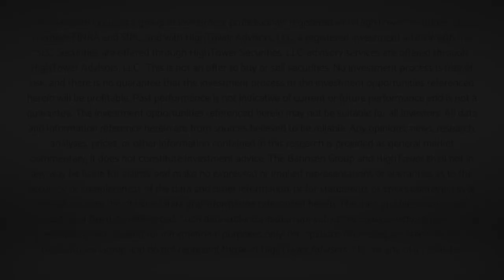Market Outlook w/ David L. Bahnsen - National Conversation - January 10, 2022